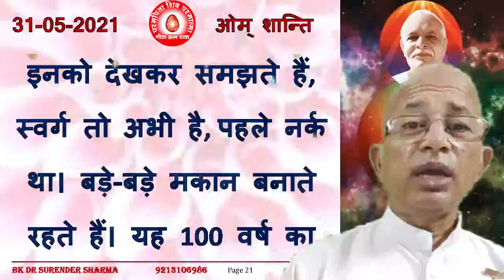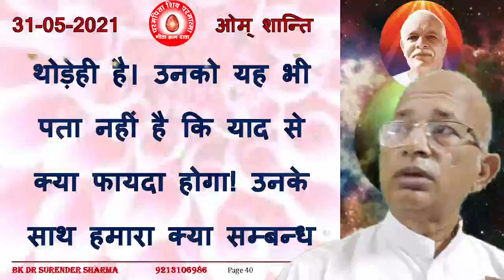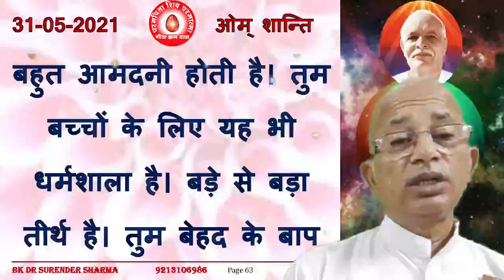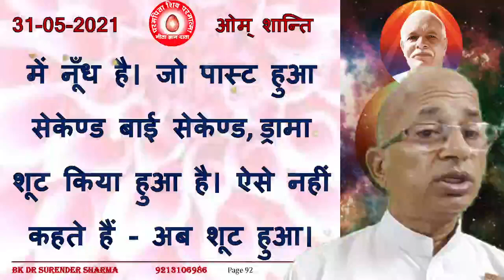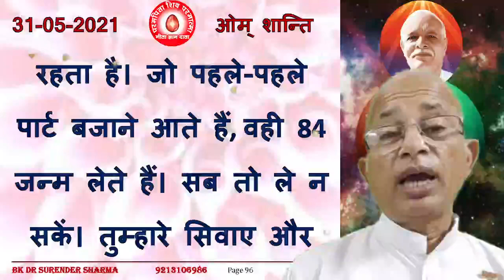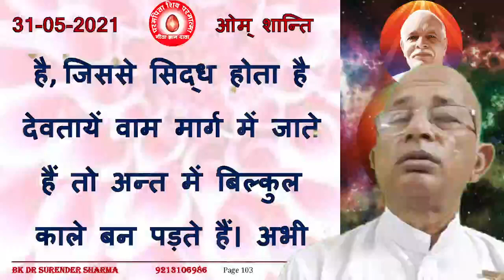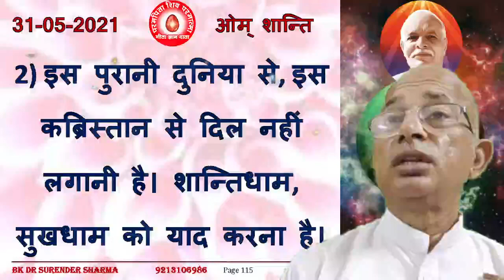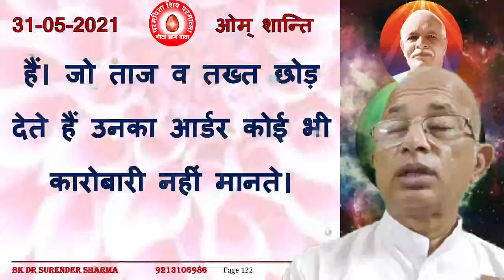31/05/2021/आज की मुरली/Aaj ki murli/Today's Murli & Hindi text /Brahma Kumaris/BK Dr Surender Sharma